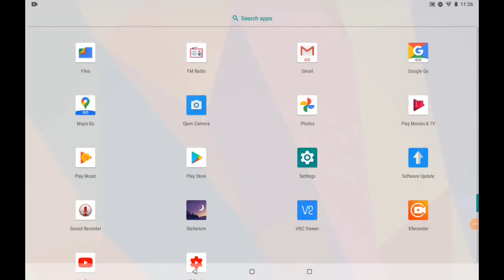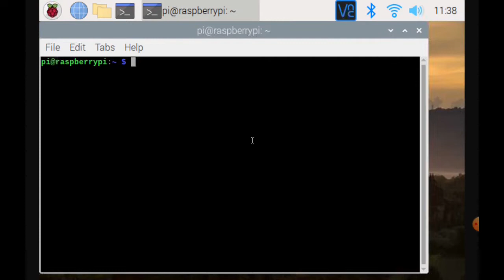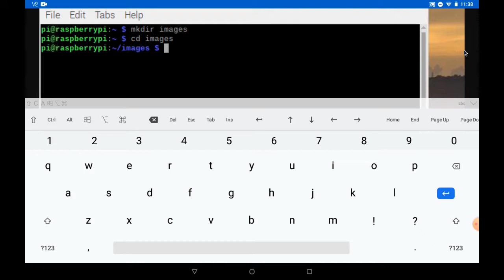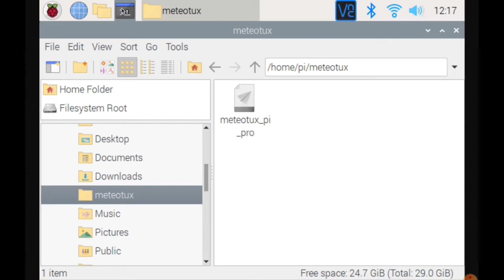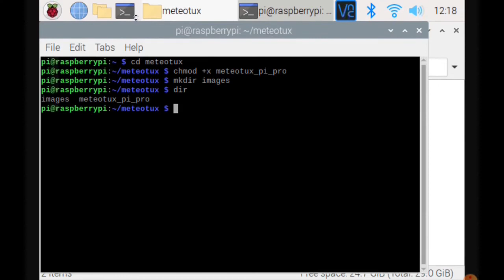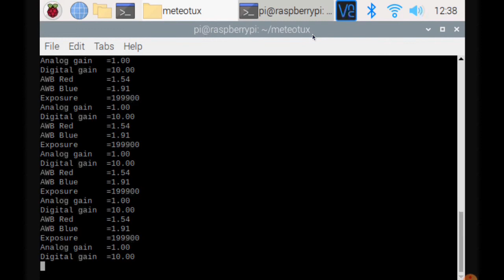How to Make a Meteor Camera with a Raspberry Pi Zero and Meteotux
Anywhere up to 84,000 meteors hit the Earth each year. You can start to capture these events by creating a powerful meteor camera using the Meteotux PI software loaded on to a Raspberry Pi.

Find out how you can make a meteor camera without much cost while producing great images.

Note this list is for reference you can probably find it cheaper elsewhere.

Micros SD Card - I would recommend 32Gb+
Powerbank - I would recommend 10000 mAh so it should more than last the night even in cold weather

If you would like to support my backyard astronomy and astrophotography channel please consider buying some astronomy related merch